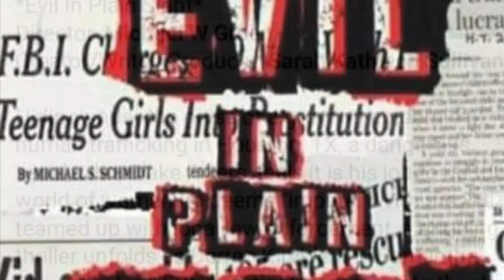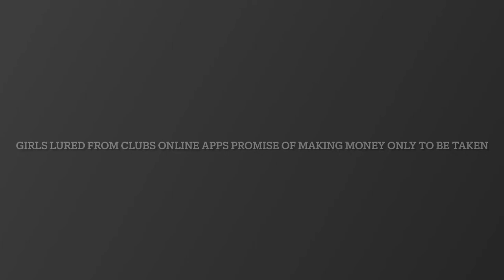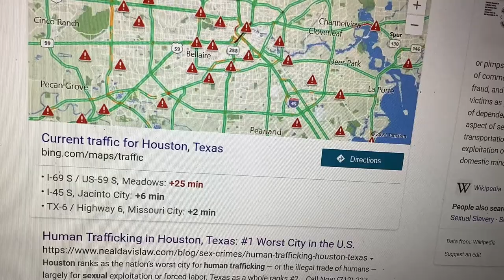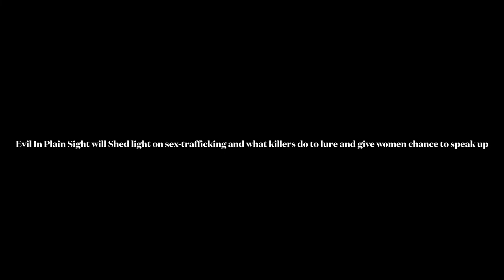Sarah Kathleen Sullivan’s movie evil in plain sight rough cut trailer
Sarah Kathleen Sullivan evil in plain sight movie foretells a serial killer Blake rivers which Eric EC Claussen killing people luring women. and this movie advocates against sex trafficking. Shedding light on the prevalent problem across Texas and other states and countries. This is a rough cut trailer given equipment I am limited to but just to give you an idea. This movie was also featured by Paula r Crandall in pop culture    magazine Money raised will go to charity Polaris and others. Also all of sarah Kathleen Sullivan’s projects most will go to charity. To find out more hit her Facebook up follow her message her. In time she will get back. She is scriptwriter songwriter producer casting director musician. Mainly focuses  on producing and casting and songwriting and finishing scripts. U can find her on Facebook and Samantha Goldberg the director look up IMDb